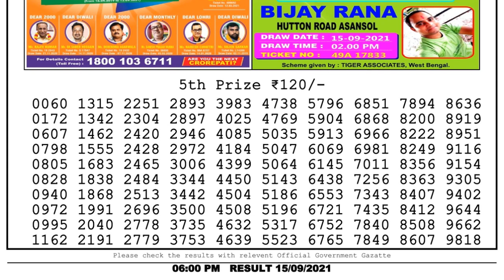Nagaland Lottery Sambad Result | Dear Lottery